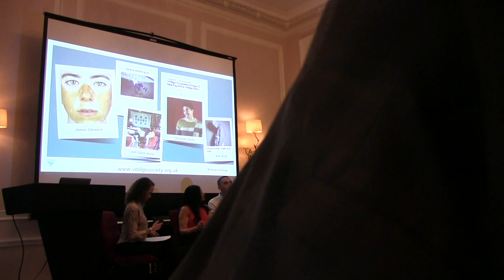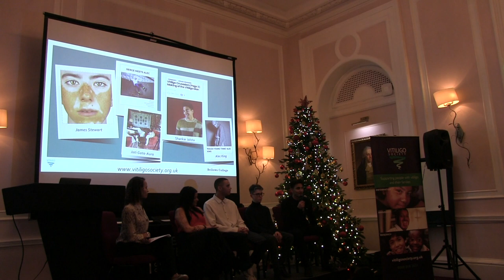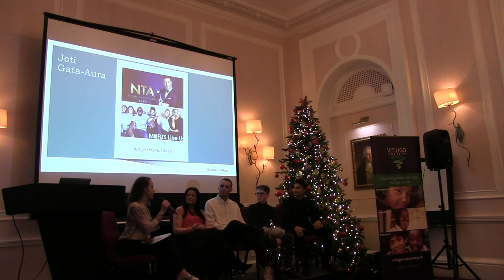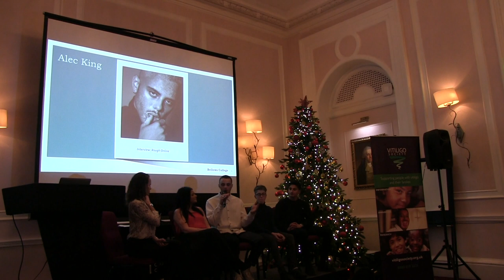Vitiligo in the Public Eye - Guest Panel | Natalie Ambersley | Vitiligo Society Open Day 2018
Natalie Ambersley, Trustee of The Vitiligo Society hosts a panel discussion with leading Vitiligo ambassadors to gain an understanding of how Vitiligo can affect day to day life.

James Stewart - @j.stewart2506
Joti Gata-Aura - @vitiligo_and_me
Alec King - @alecking101
Shankar Jolta - @thevitiligoman